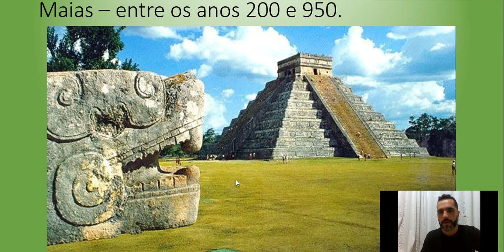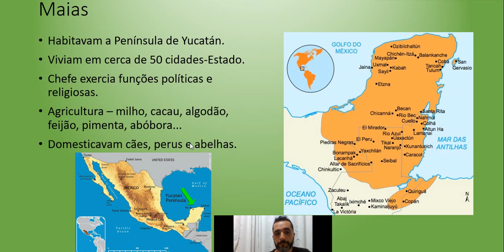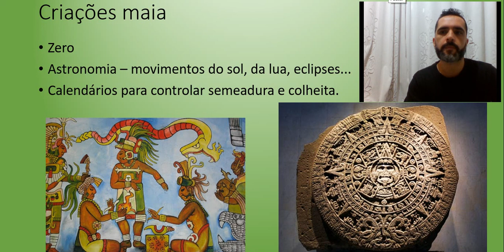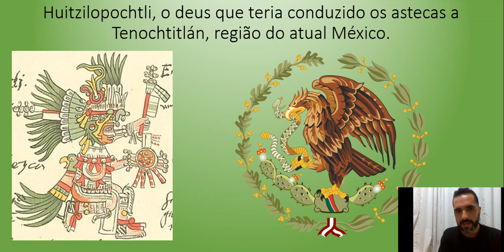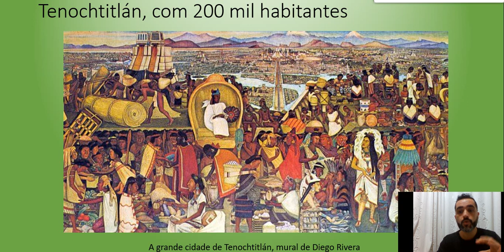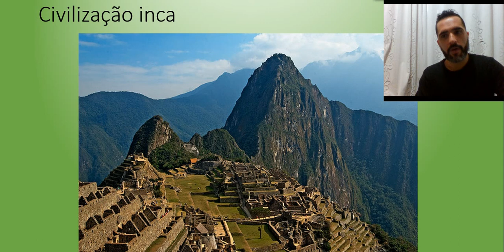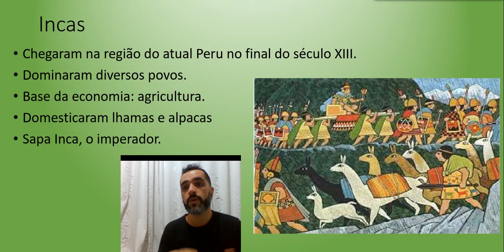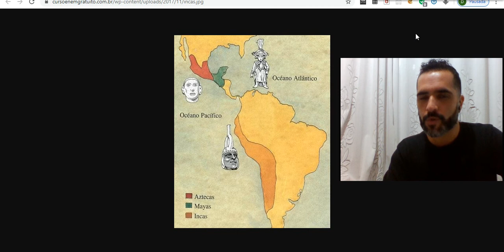Maias, Astecas e Incas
Enquanto o feudalismo ainda estava vigente no continente europeu, grandes impérios de desenvolviam no continente americano. Esse vídeo traz um resumo sobre os Maias, os Astecas e os Incas.